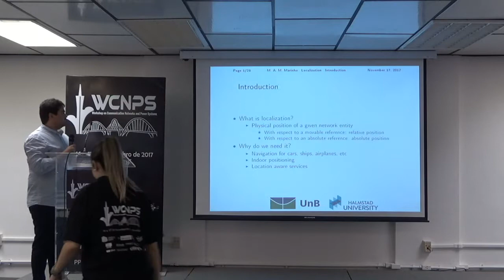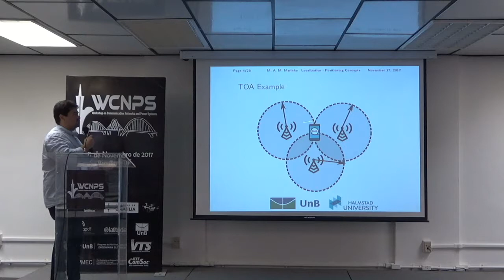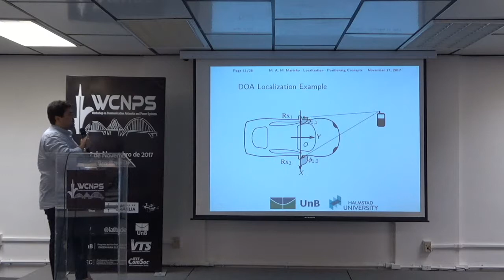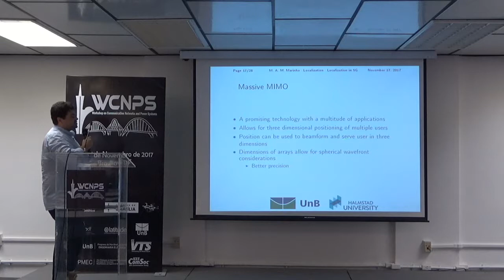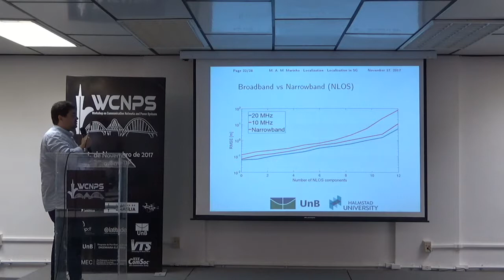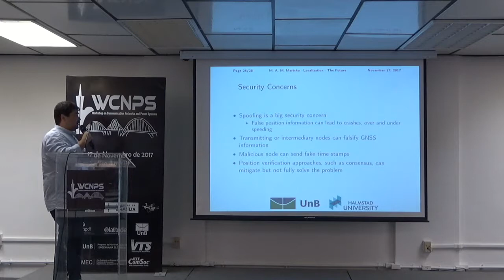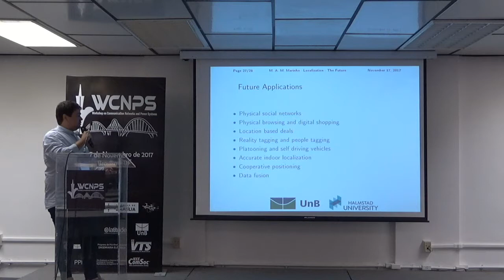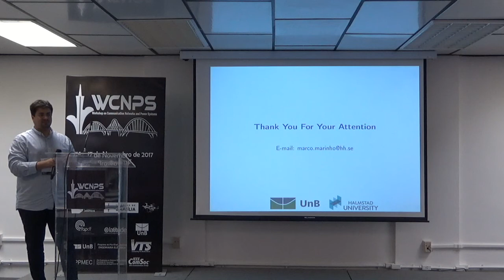Radio Based Positioning in 5G Networks and Beyond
M.Sc. Marco Marinho
Halmstad University – HH

Abstract: With the popularization of smartphones the concept of positioning has become familiar in our daily lives. GPS enabled devices have rapidly proliferated and can now be used to avoid a traffic jam or to find out way to a new restaurant.
However, GPS is not without its limitations, as it is not suitable for indoor use and can even suffer in dense urban environments. As the need for more precise localization arises from the needs of developers and users, new methods are necessary.
This presentation will cover basic concepts in wireless positioning and present the current challenges and goals for localization in 5G networks and emerging location aware systems.

Bio: Marco Antonio Marques Marinho received the B.Eng. degree in Network Engineering in 2012 from the University of Brasília (UnB). He received his M.Sc. degree in Electrical Engineering from the University of Brasília in cooperation with the Institute of Communications and Navigation of the German Aerospace Center in 2013, where he was a visiting researcher from 2014 to 2016. He is currently a Ph.D. candidate at the University of Brasília and Halmstad University.